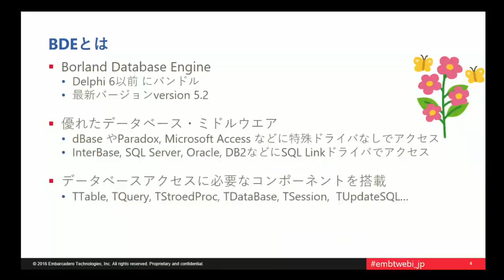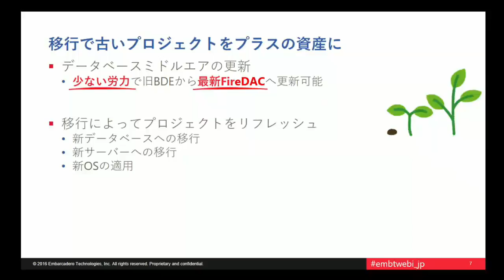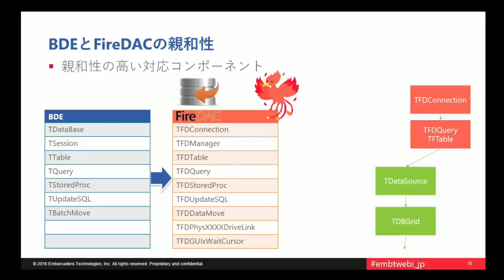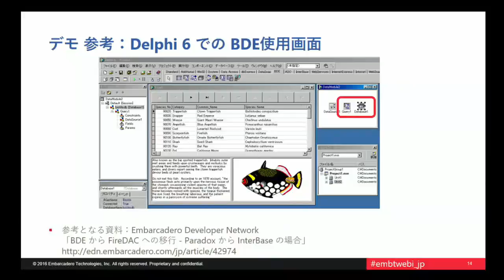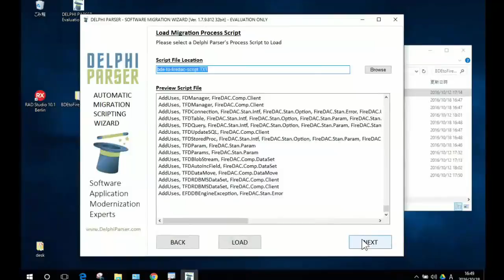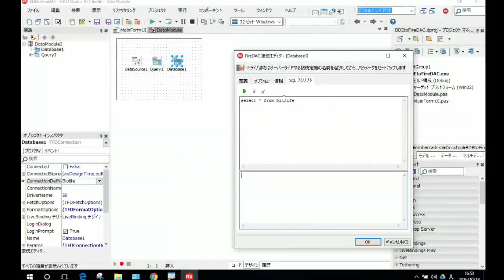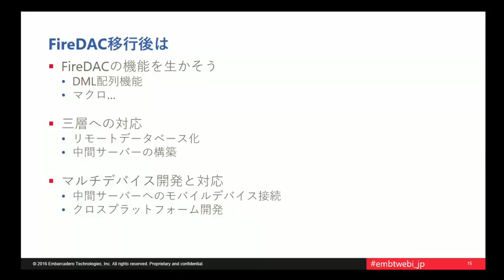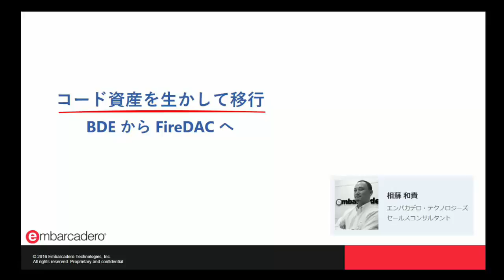コード資産を生かして移行 BDE から FireDACへ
旧Delphi / C++Builderアプリケーションをリフレッシュし、最新プラットフォームに対応した新たなプロジェクト資産として活用していくためのポイントを解説します。古いアプリケーション資産を、どのように最新バージョンに適合させていくのか。そのノウハウを学べます。

■RAD Studio / Delphi / C++Builder 旧バージョンからの移行

【目次】
00:00 イントロ
00:20 オープニング
00:34 コード資産を生かして移行「BDE から FireDACへ」アジェンダ
01:47 BDEとは
02:35 2016年におけるBDE の現状
03:44 マイナスの資産？
05:08 移行で古いプロジェクトをプラスの資産に
06:10 移行においてのポイントとなる点
07:41 BDEの移行先としての：「FireDAC」
09:27 BDEとFireDACの親和性
10:41 FireDACの構成
11:47 BDE to FireDAC 移行ツール
13:24 BDEの移行に必要となる主な手順
15:13 デモ 参考：Delphi 6 での BDE使用画面
16:12 デモ
25:49 BDEの移行に必要となる主な手順
26:24 FireDAC移行後は
28:13 移行後に検討可能なアプリケーション形態
29:29 コード資産を生かして移行「BDE から FireDACへ」まとめ
30:48  FireDAC：参考となる資料
31:00 移行：参考となる資料
31:06 移行ツール：参考となる資料